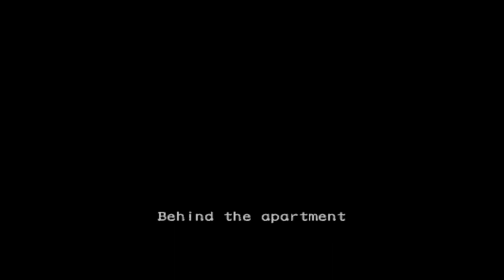RESIDENT EVIL OUTBREAK | CHEAT 3r IA